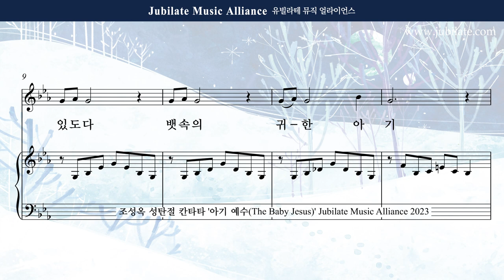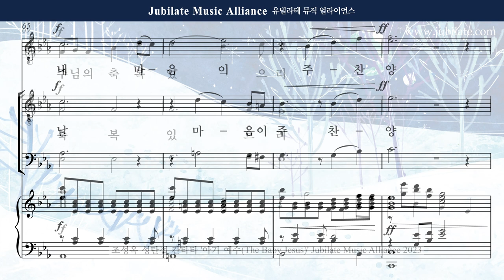[성탄절 칸타타] 조성옥 - 아기 예수 (The Baby Jesus) 4. 복이 있도다 All part